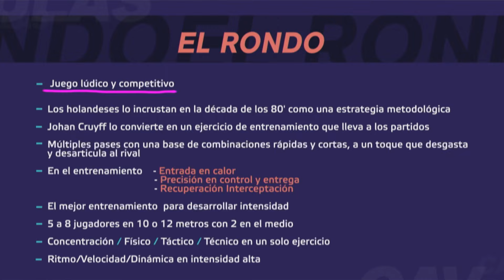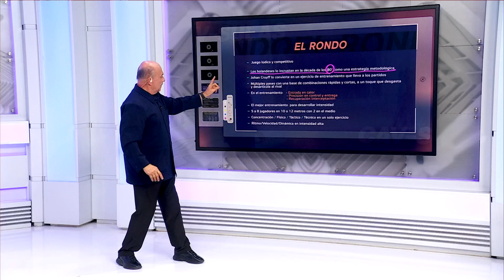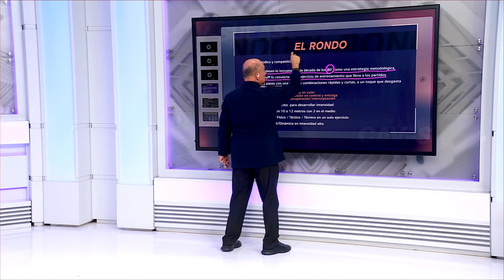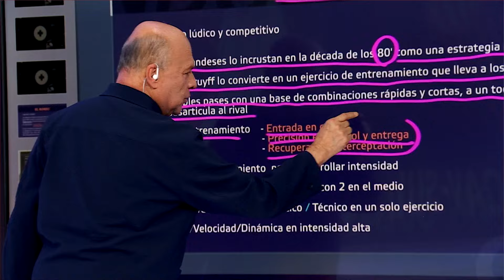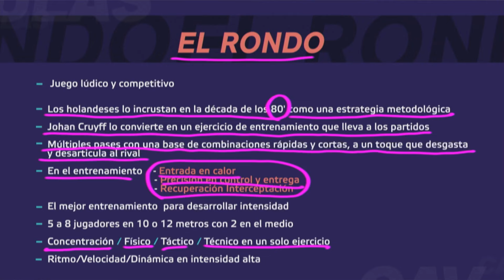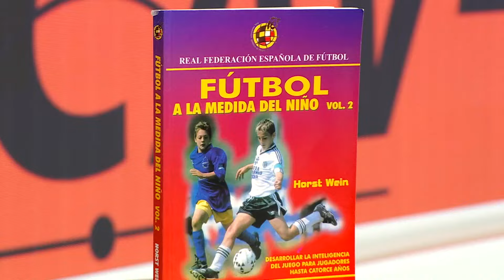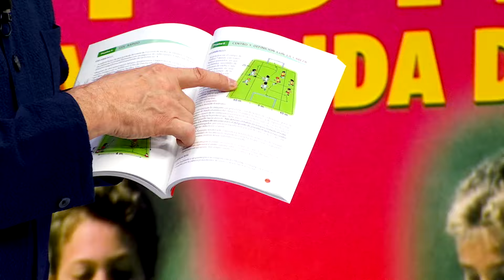CAVSULAS | Capítulo 44 - El rondo: Un ejercicio vital en la intensidad y entendimiento de juego